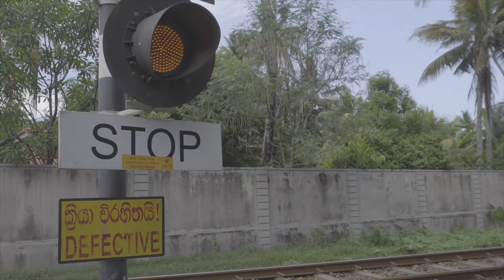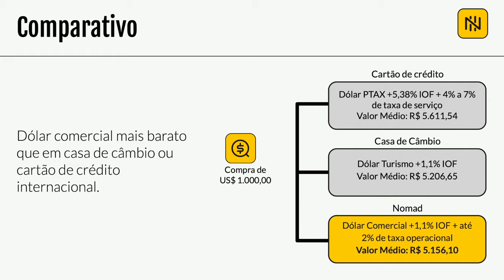Caçando a onda mais irada do país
💰🌎  Quer GANHAR 2 VIAGENS com acompanhante para qualquer lugar do mundo que a Nomad é aceita e ainda GANHAR MAIS 10 IPHONES 15 PRO?

⬇️ 💵 | Baixe a Nomad nesse link e use meu cupom: BELA20

Certificado de Autorização SPA/ME N.° 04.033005/2024
*Período: Promoção válida a partir da 00h00 do dia 08/4/2024 até as 23h59 do dia 31/5/2024 (horário oficial de Brasília). Confira o regulamento

Bodyboard Trip Sri Lanka

Você está pronto para a aventura mais eletrizante de bodyboard? Neste episódio, levamos você para uma jornada épica em busca da onda mais irada do país! Junte-se a nós enquanto exploramos as praias de Sri Lanka, um paraíso para surfistas e entusiastas do bodyboard. Nossa bodyboard trip é repleta de adrenalina, com ondas insanas e cenários deslumbrantes.

Quer ver como é um vlog aventura raiz? Este vídeo é para você! Vamos mostrar a emoção e os desafios de um verdadeiro vlog roots, com muita ação e adrenalina enquanto desbravamos as melhores ondas para boogie board. Se você é fã de bodyboard, vai adorar acompanhar nossa jornada em busca do melhor swell.

Esta é uma surftrip que combina aventura, emoção e, claro, as melhores ondas de bodyboard Sri Lanka. Nosso vlog bodyboard revela as experiências de uma equipe dedicada a explorar cada cantinho desse destino incrível. Além disso, vamos compartilhar dicas e truques para quem quer curtir uma viagem para Sri Lanka e, claro, praticar bodyboard nas praias mais incríveis do país.

Neste vídeo, também vamos destacar a participação do bodyboard feminino, mostrando que as mulheres estão com tudo neste esporte radical. Você vai conhecer atletas incríveis e se inspirar com as manobras e a atitude de quem vive pelo bodyboard.

Então, se você ama bodyboard Brasil e está procurando por um conteúdo envolvente e cheio de energia, este é o vídeo certo para você!